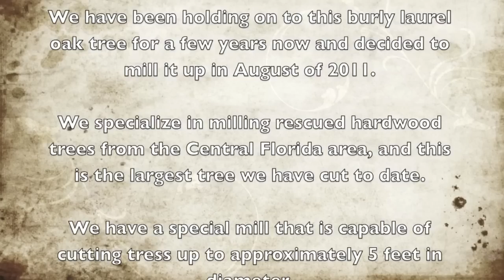Time Lapse Slab Milling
This is our time lapse recording of our 9 1/2 hour project of milling up a burly Laurel Oak slab here in Central Florida. We are a local hardwood supplier and custom saw mill that serves Central Florida.

The slabs are for sale and will be dried and ready to go around November or December 2011.